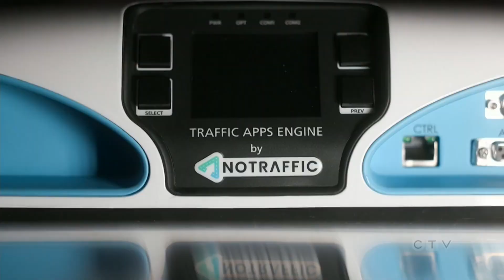Quebec town using AI to set up 'smarter' traffic lights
Genevieve Beauchemin reports on how artificial intelligence is helping one Quebec town ease its traffic troubles.